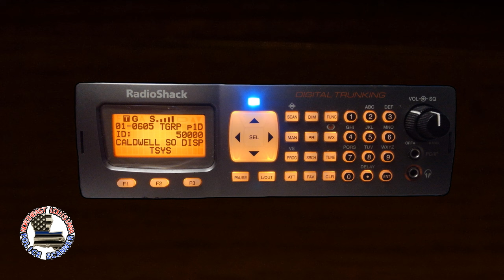Rookie Deputy Misreads License Plate, Illegally Pursues and Arrests Motorists - July 10, 2024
In the early morning hours of July 10th, 2024, a sheriff's deputy in Caldwell Parish, Louisiana misread the license plate on a random pickup truck that he apparently did not otherwise have any reason to stop. The wrong plate naturally returned to a different vehicle, so he had to catch back up to the vehicle in order to run it again. He attempted a traffic stop, but the vehicle did not stop, and instead continued for approximately 1.3 miles before coming to a stop.

At that time, EMS called the SO needing a deputy to the hospital in reference to someone assaulting their patient. That had to be put on hold as all other deputies on shift responded to the stop.

After arresting all occupants of the vehicle, another deputy gave the dispatcher the correct license plate number. The number that the original deputy misread was right in the middle, right about where a trailer ball would be. The deputies never admitted it, but I strongly suspect the trailer ball to have been the reason for the plate being misread, and there we have the legal problem with this. As the Iowa Court Of Appeals ruled in State v. Paye, (a trailer ball, misread license plate, and arrest case in Iowa), having a trailer ball (even if it partially obstructs one digit of the license plate as viewed from one certain angle, directly behind) does not legally justify a traffic stop, let alone an arrest during such traffic stop, therefore both that traffic stop and the resulting arrest were a violation of Mr. Paye's 4th Amendment rights. That ruling only legally applies in Iowa, however, it could be relevant in Louisiana because the relevant part of Iowa's obstructed license plate law is nearly identical to Louisiana's. Louisiana's law enfarcement clearly haven't gotten the memo, though. Traffic stops for "obstructed," "unreadable" and misread license plates are far too common here.

But what about fleeing from officers, that's illegal too isn't it? LRS 14:108.1(A) states in relevant part, "No driver of a motor vehicle... shall intentionally refuse to bring a vehicle... to a stop knowing that he has been given a visual and audible signal to stop by a police officer *when the officer has reasonable grounds to believe that the driver has committed an offense*."

I don't believe for one moment that this deputy's mistake - not a mistake made by the driver or any of the four occupants of the vehicle - amounts to reasonable grounds to believe the driver committed any offense. I don't believe for one moment that he had the legal right to conduct a traffic stop to begin with, to pursue the vehicle after it failed to stop, or to arrest any of the four occupants after they did come to a stop. Because of that, I have reasonable grounds to believe those individuals' 4th Amendment rights may have been violated, and that the felony crimes of 18 USC 242 (Deprivation Of Rights Under Color Of Law) and La. R.S. 14:134 (Malfeasance In Office) may have been committed by these deputies.

The deputy who initiated this stop is a fairly recent hire. He has not been through the police academy and clearly wasn't taught by his FTOs what he legally can and cannot do - but ignorance of the law is not an excuse especially when it results in the violation of another person's rights.

On the positive side, at least they didn't escalate the situation and tase the people. Not long ago this particular deputy - who looks and acts like he uses steroids - escalated what was supposed to be a civil property exchange, resulting in another deputy tasing the "suspect" 10 minutes after everything had cooled down. He also had to be specifically told to not escalate an interaction with an armed and distraught disabled veteran on Memorial Day weekend.

I don't make any money from this channel. If you appreciate my efforts in bringing corruption to light, and want to help keep the lights on here, please consider sending some bitcoin or litecoin my way. My BTC address is 1fgSxZET9oB9L5F84WD7ocpo5wNSyg9Gm  and my LTC address is  LcNZaGjsnp2eiG3qoPJq7U3bQ3fcLhNxkP  . Thank you in advance.